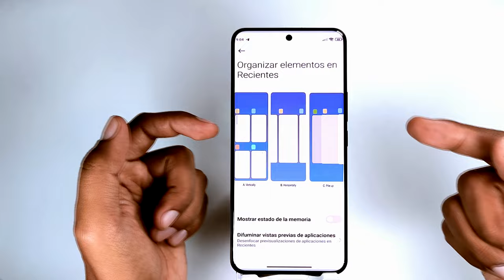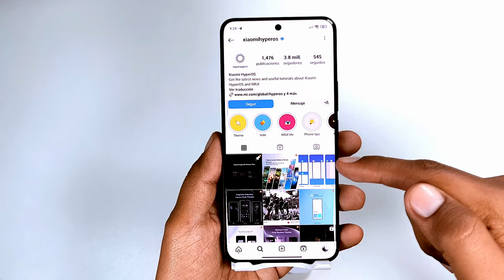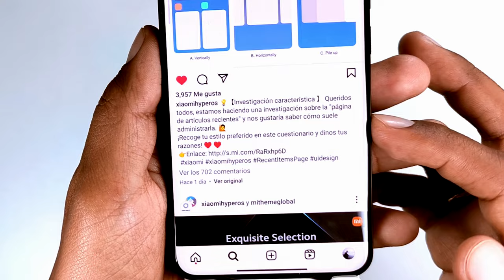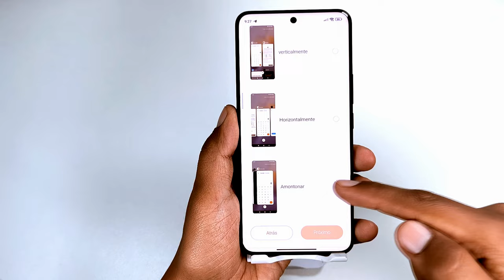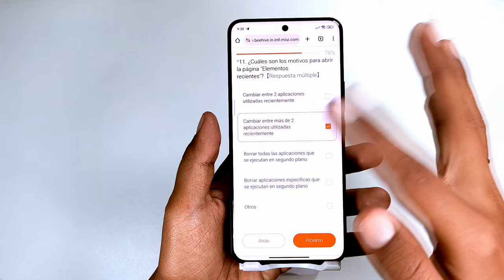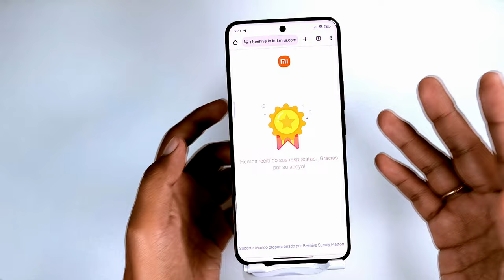tu Xiaomi ESTILO iOS - iPhone - HyperOS 2.0 - FINALMENTE!!! 🤯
Xiaomi finalmente decidió poner el organizador de Recientes al estilo iOS, tu también puedes sumarte para que este proyecto salga a la luz y lo veamos en HyperOS 2.0